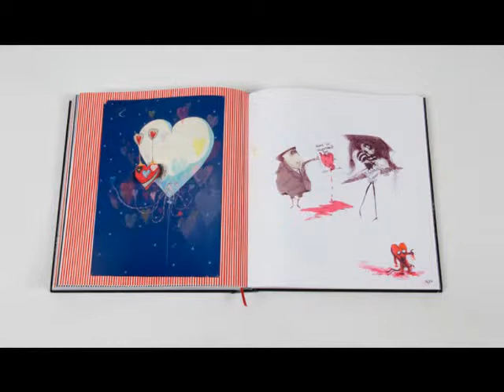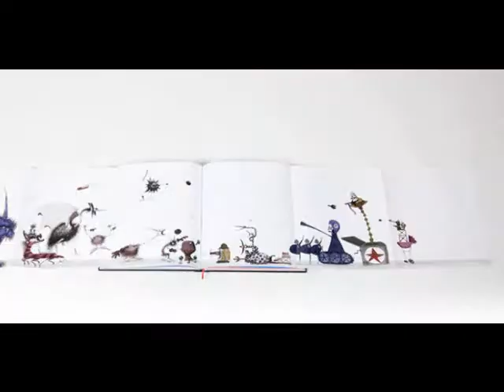Tim Burton's Photos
I love his Movies and i love too much stain boy 3